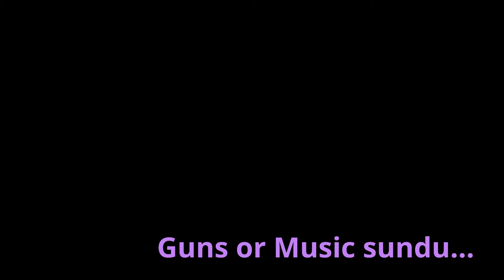Somon - Su Akrebi (Akustik demo video)(original song)